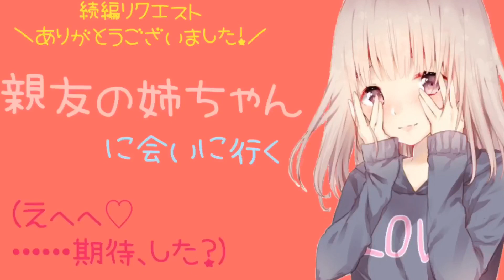リクエストボイス 親友の姉ちゃんに会いに行く〔シチュエーションボイス 男性向けボイス 男性向け 姉 日本語 Japanese〕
きらーん☆彡みるくっくです！

Киран ☆ Молоко!

遅くなってごめんなさいいい(´･×･`)！！！

今日は、動画のコメ欄に頂いたリクエストより！

親友の姉ちゃん 3軒目〜！！！

今日は貴方から親友の姉ちゃんに会いに行きます…
こないだのことが気になって気になって気が気じゃなかった貴方。

そして家に誰も居ない、貴方と親友の姉ちゃんふたりきり。

姉ちゃん、本領発揮です……！！！

というシチュエーション！！！

久々だからど緊張！！！
そしてやってる私もドキドキ…‪♡

もし良かったら聴いてあげて下さい！！！
いつも本当に聴いて下さって、ありがとうございます！！！！！

〔関連動画…☆彡〕

↑前作！もし良かったら聴いてあげて下さい！！

〔他チャンネル宣伝…☆彡〕

(TwitterでYouTube更新情報、みるくっくの日常ツイートしております！)